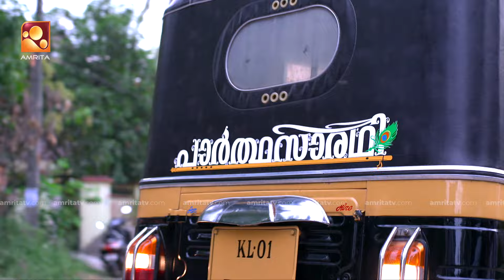Meera | ഇതുപോലൊരു അവസ്ഥയിൽ ആരും പകച്ച് പോകും .. | Amrita TV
ഇതുപോലൊരു അവസ്ഥയിൽ ആരും പകച്ച് പോകും .. .

ഏപ്രിൽ 15, തിങ്കൾ മുതൽ വെള്ളി വരെ രാത്രി 7.30pm നു അമൃത ടിവിയിൽ

Meera | April 15th onwards Monday - Friday @ 7:30 pm  | AmritaTV |